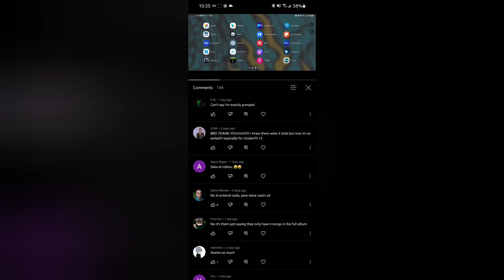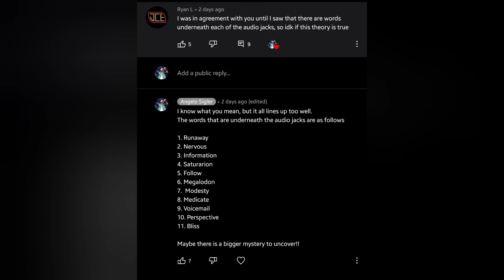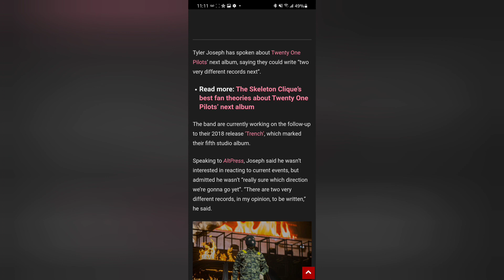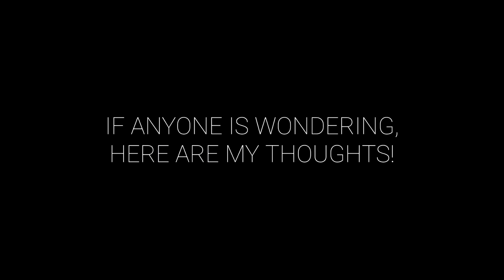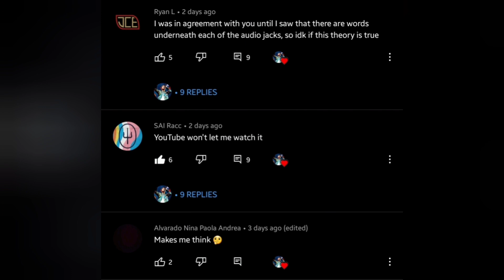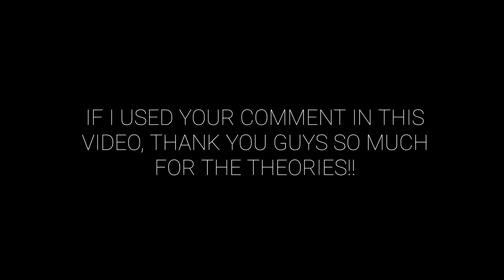NEW TWENTY ONE PILOTS "SCALED AND ICY" THEORIES!!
My MOVIE CHANNEL WITH MY FRIEND
NEW MOVIE COMING SOON